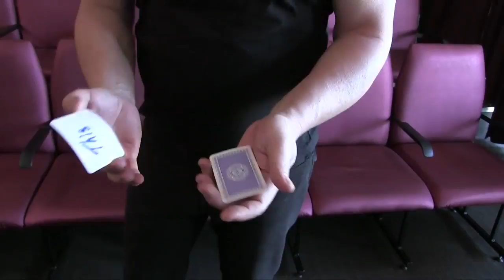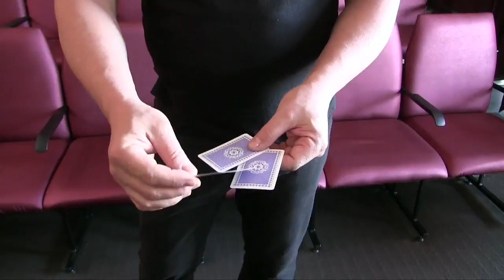Magic Trick of the Week 36 (This or That Card Trick) with Wolfgang Riebe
Watch international comedy magician Wolfgang Riebe show you That card Trick with This & That Card!

Check out the World's Coolest Card trick out tons more videos and TV shows on this YouTube channel!

Question: Which Trick of the Week video do you like most?